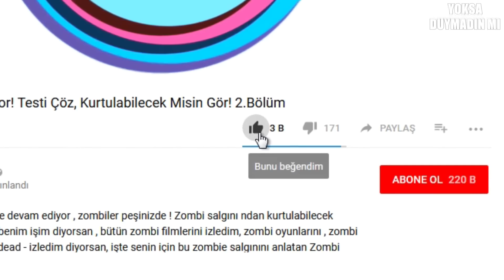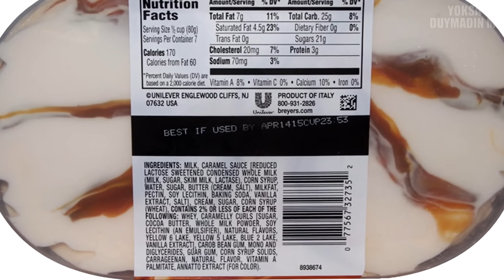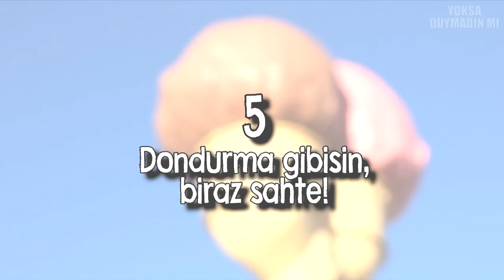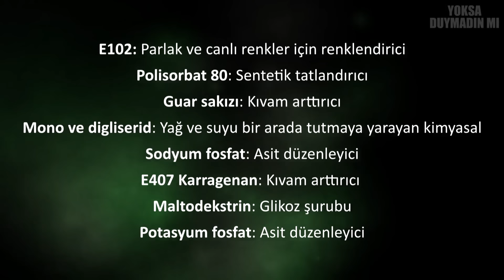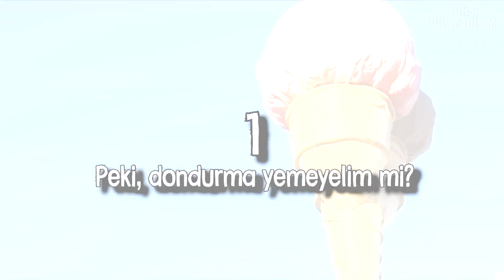Dondurmacıların Bilmenizi İstemediği 8 SIR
Dondurma yaz aylarının vazgeçilmez yiyecek ve içecek leri arasındadır. Dondurmacıların ise bilmenizi istemediği sırlar var. Örneğin dondurma yapımı tarifi nde kullanılanlar, evde dondurma yapımı gibi duran aslında içinde bir çok bilmediğiniz maddeler var. Dondurma makinesi de bildiğiniz kadar sağlıklı değil. Yaz diyet dondurma lar dışı bu dondurma video muzu Dondurmacıların Bilmenizi İstemediği 8 SIR sizler için hazırladık, iyi seyirler!